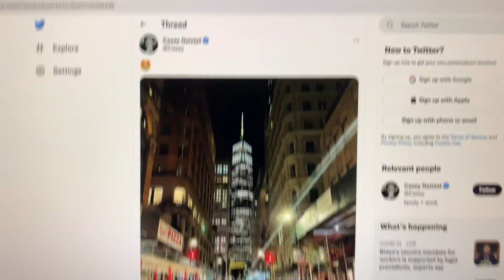I Met Casey Neistat in NYC!?!? | Vlog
I saw on Twitter that Casey Nesitat was back in New York City for a few days, right in my neighborhood. One of the days, I went to see his old studio in person and less than thirty seconds later, I see Casey outside with a film crew. I didn't want to disrupt him, because time is money, but I'm glad be bumped fists.